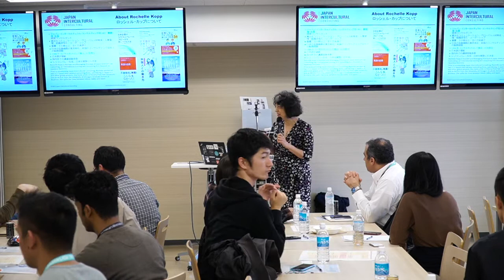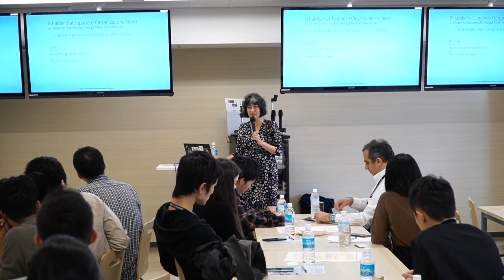Servant Leadership for improving Team Effectiveness by Rochelle Kopp - RTC 2019 Osaka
Servant Leadership for improving Team Effectiveness by Rochelle Kopp
Rakuten Technology Conference 2019 Osaka